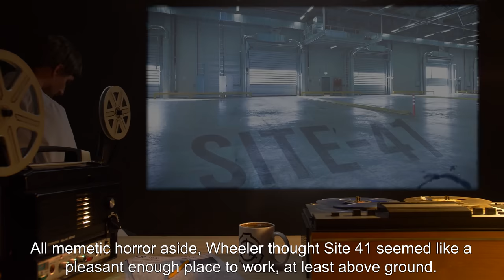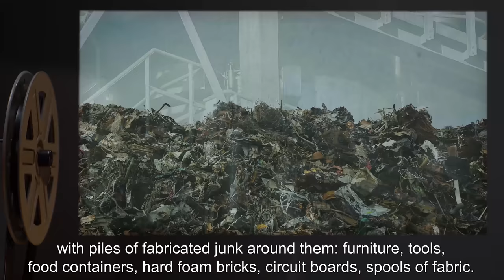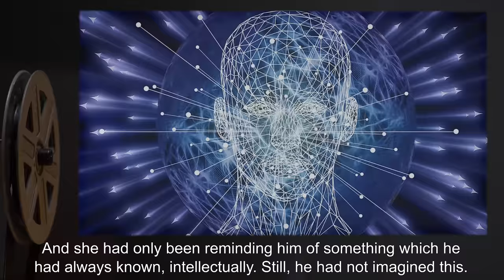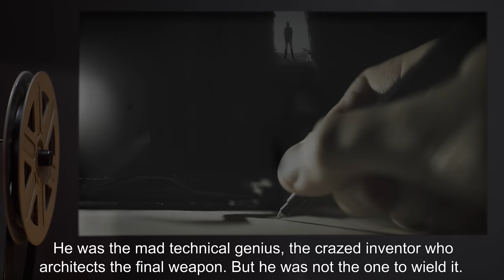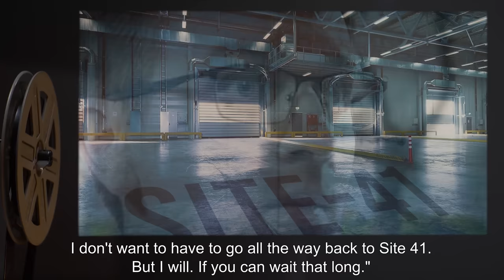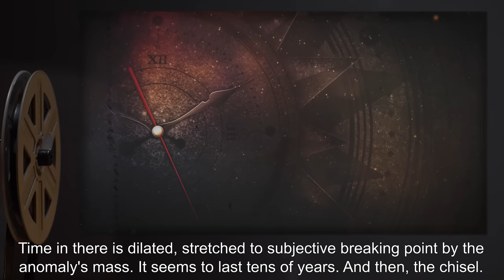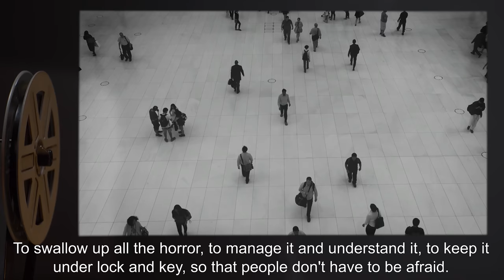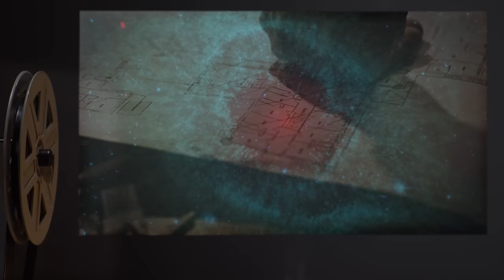Tombstone (SCP Orientation Tales)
Today Researcher R. will be reviewing another file from the Antimemetics Division feat. Mr Wheeler who has found himself slowly losing his mind trying to fins his way out of SCP-3125’s world.

Excerpt:

Wheeler is at his limit. He has traveled too far, and he has been traveling for too long. He cannot exist in SCP-3125's universe for much longer, sane. It is all still happening, and the fragile responsibility of being the only one alive who can do anything to stop it is like a steadily tightening vice around his skull. He is exhausted, and slowly losing his vision to bright migraines, and dismally lonely. No more detective work, no more Sites. This needs to be the end.

and released under Creative Commons Sharealike 3.0. Contributor: qntm

Author: NASA, ESA, and G. Bacon (STScI)
 Author: Jaan Künnap